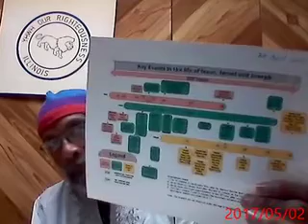YOR 05 02 2017 Part 1 of 3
Sabbath Lesson